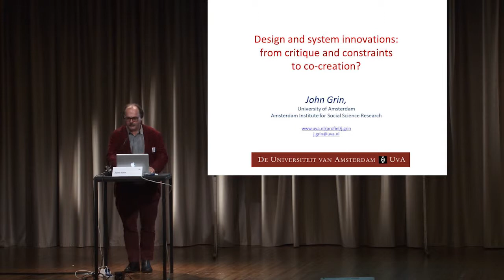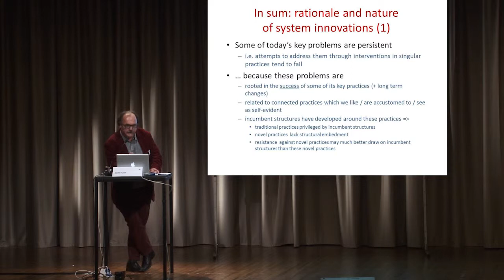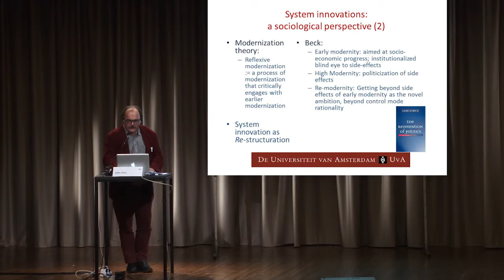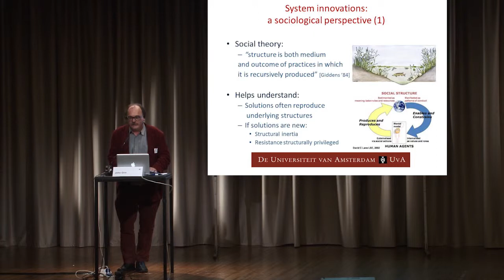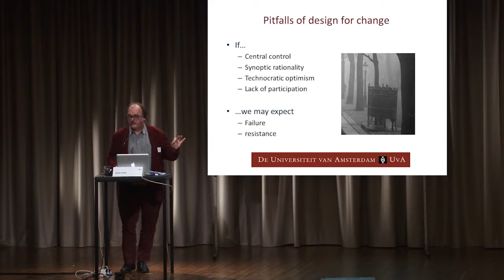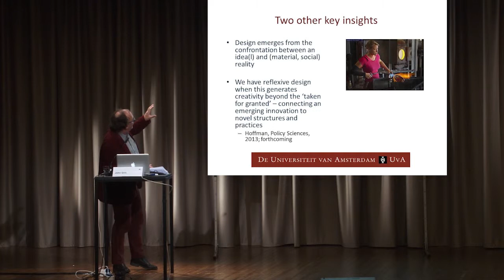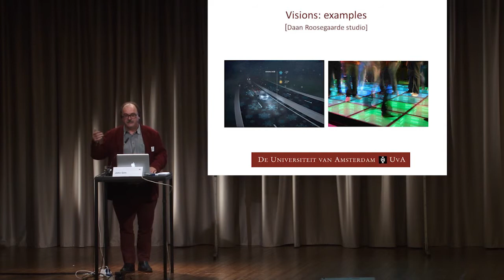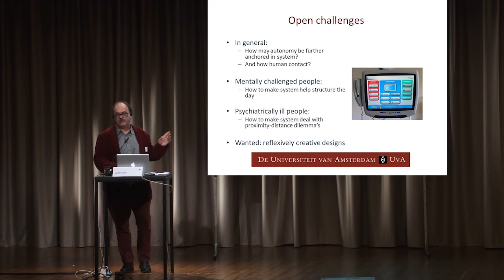Can design change society? – John Grin: Design und Systeminnovationen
John Grin: Design und Systeminnovationen – Von Kritik und Restriktion zur Möglichkeit gemeinsamen Schaffens
„Can design change society?“ Symposium im Haus der Kulturen der Welt
Berlin, 18/19 September 2015

Ein Film von: Fred Plassmann / projekt bauhaus
Kamera: Julia Geiß, Kika Yang, Fred Plassmann
Produktion: OFFscreen MODERNmedia

projekt bauhaus
c/o ARCH+ Verein, KW Institute for Contemporary Art,
Auguststrasse 60, 10117 Berlin